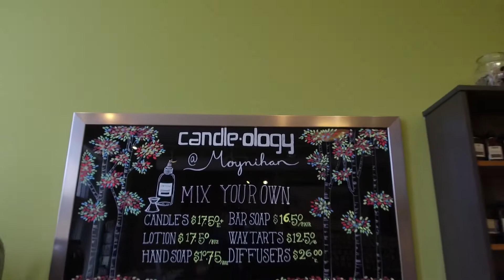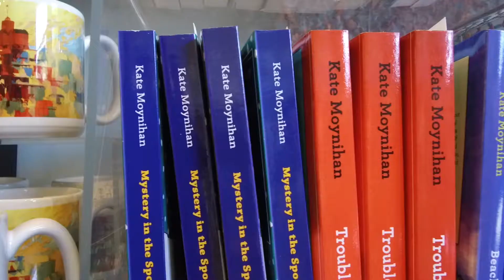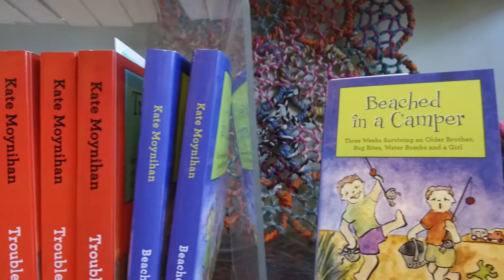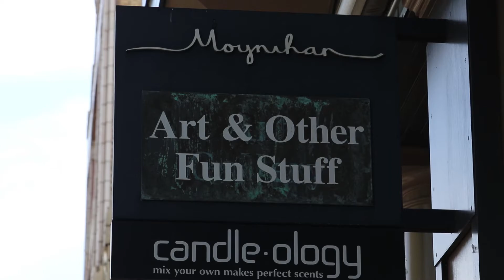Downtown Feature: Moynihan Gallery and Framing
After 25 years Kate Moynihan is hanging it up. Moynihan Gallery and Framing will close its doors on August 31st.